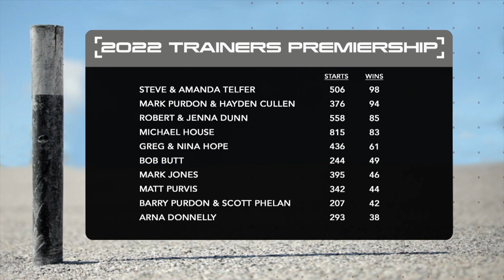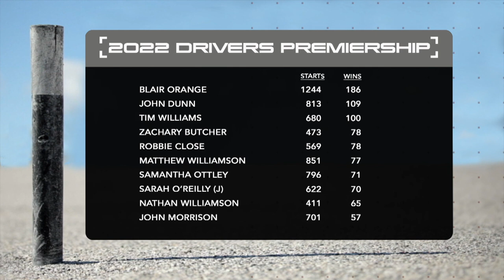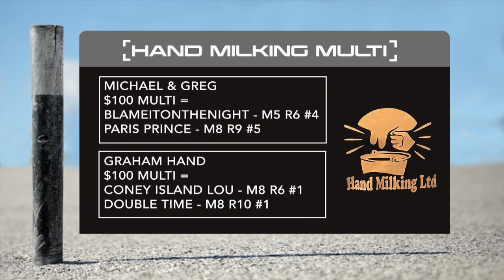The Box Seat - 8th February, 2023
We are back for 2023. Get up to speed with all the latest Harness racing news - just in time for the NZB Standardbred Sales